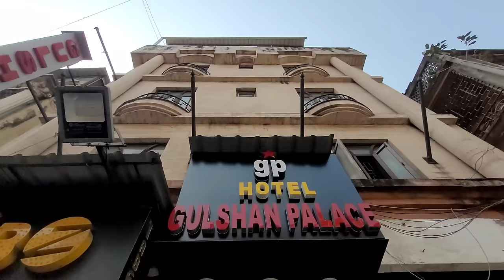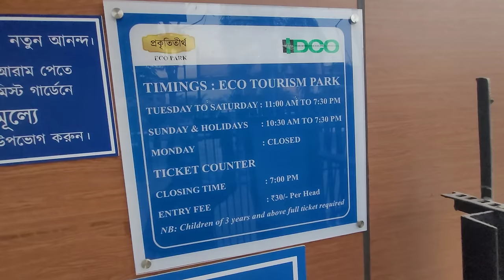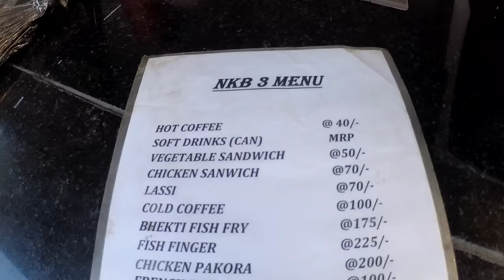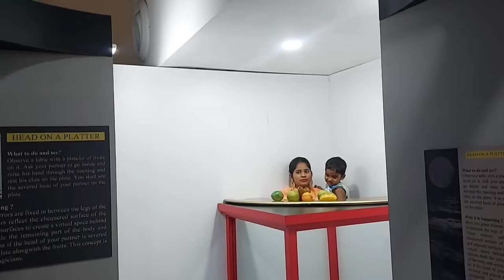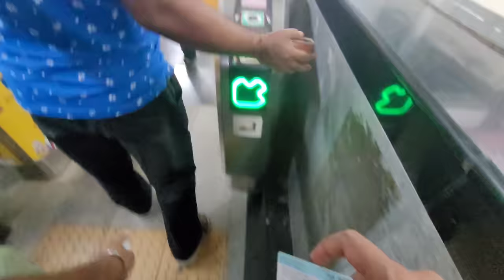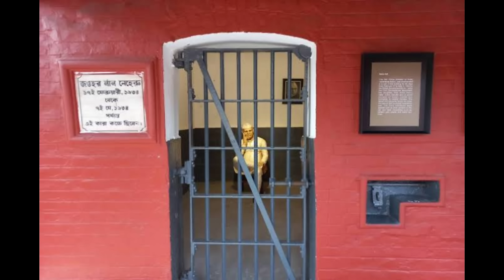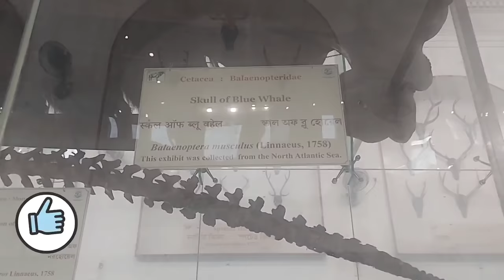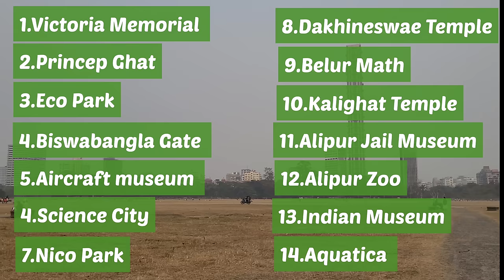Kolkata Tour 2024 | Kolkata Tourist Places | Place To Visit In Kolkata | Kolkata Tour Guide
The City Of Joy Kolkata Tourist Places 2024
Kolkata City Tour 2024
I have tried to highlight all the tourist places of Kolkata in this video.
There are many tourist places in Koplaces
But I have tried to highlight famous 14 tourist places of Kolkata in this video.
No.1 -
Kolkata Victoria Memorial
No.2-
Princep Ghat Kolkata
No.3-
Eco Park Kolkata
No.4-
Biswa Bangla Gate
No.5-
Aircraft Musuam
No.6-
Nicco Park Kolkata
No.7-
Science City Kolkata
No.8-
Dakhineaware Temple Kolkata
No.9-
Belur Math Kolkata
No.10-
Kalighat Temple
No.11-
Alipur Jail Museum
No.12-
Alipur Zoo Kolkata
No.13-
Indian Museum Kolkata
No.14-
Aquatica Kolkata

Video Contains
00:00 Kolkata Tourist places
01:00 How to reach Kolkata?
01:21 Where You Can Say in Kolkata?
01:54 Kolkata hotel
02:19 Kolkata tourist Victororia Memorial
03:55 Kolkata tour Princep Ghat
05:33 Mamarth Shampoo
07:26 Kolkata tour Eco Park
08:14 Kolkata eco park 7 wonders
09:18 Kolkata tour Misti Hub
10:12 Kolkata tour Biswo Bangla Gate
11:57 Kolkata tour Aircraft Museum
13:08 Kolkata tour Nicco Park
14:03 Kolkata tour Science City
15:13 Kolkata tour Dakhineawar temple
16:09 Kolkata tour Belur Math
16:50 Betur math Vog
17:06 Kolkata tour Kalighat Temple
17:34 Kolkata tour Alipur Jail Musuam
18:12 Kolkata tour alipur zoo
18:36 Kolkata tour Indian Museum
19:28 - Kolkata tour Aquatica kolkata

Kolkata hotel
Park street Hotel -
Sapphire Suites
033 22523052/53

( Book the hotel only after verifying everything )

Biswa Bangla Gate
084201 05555